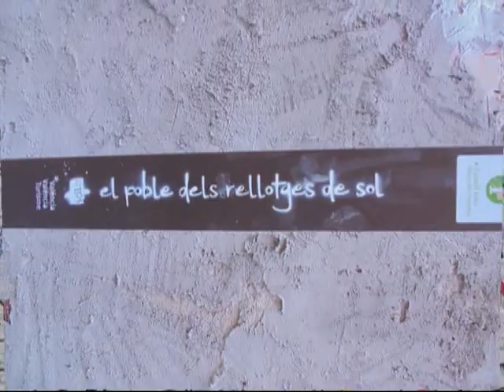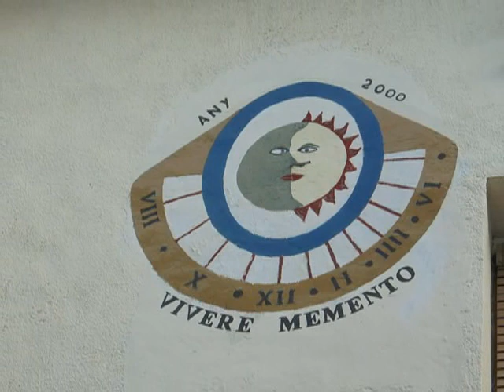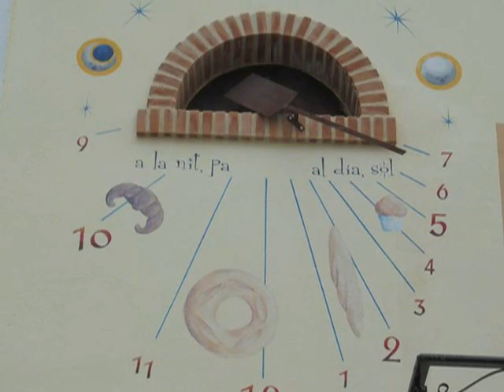Otos ( Valencia ) Comarca de la Vall d'Albaida